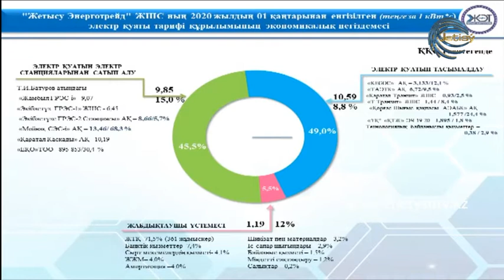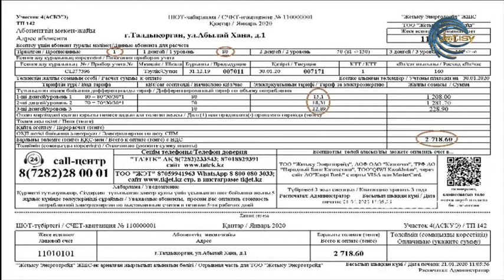Тұжырым - Электр энергиясының БАҒАСЫ ӨСТІ!!! Ернат Байдаулетов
«Жетысу Энерготрейд» ЖШС директорының орынбасары